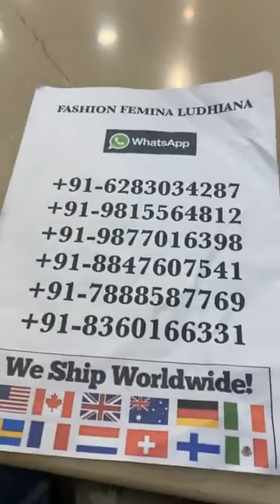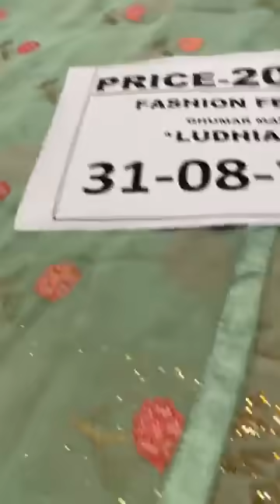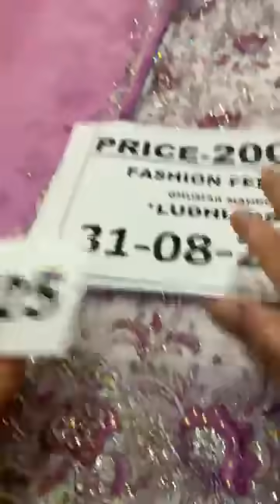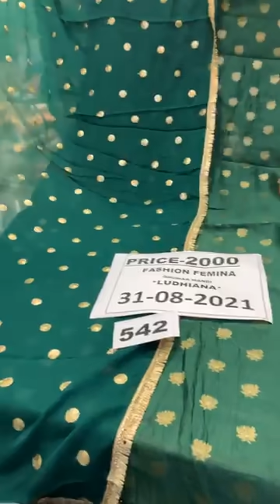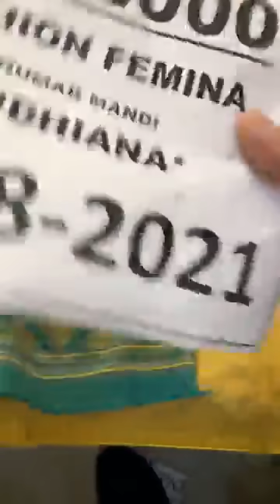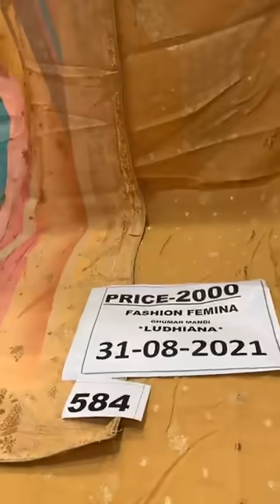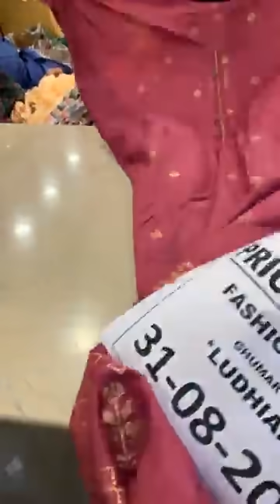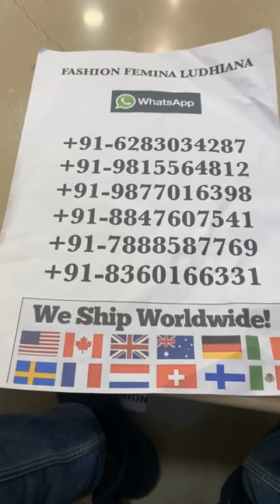Designer And Party Wear Heavy Suits Collection 2021 || Fashion Femina Ludhiana